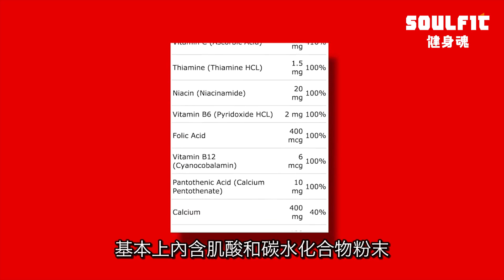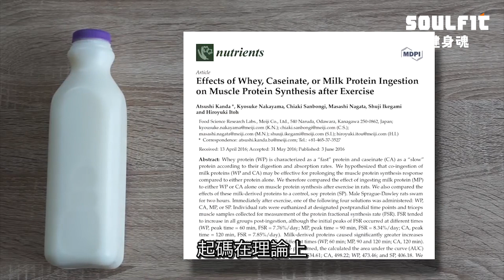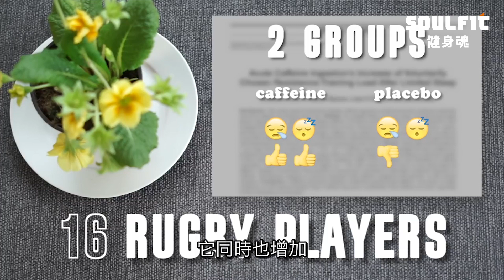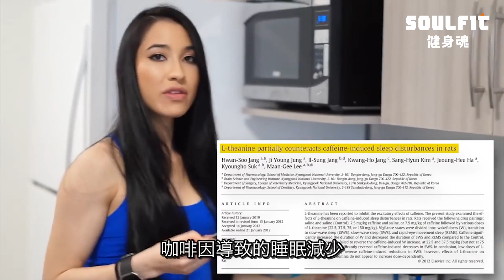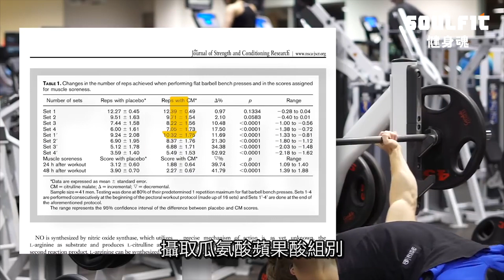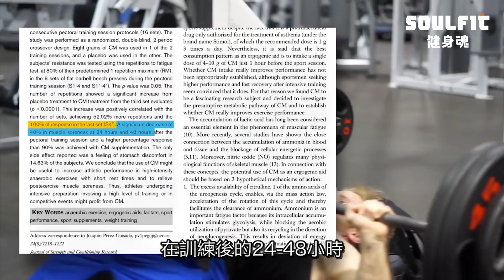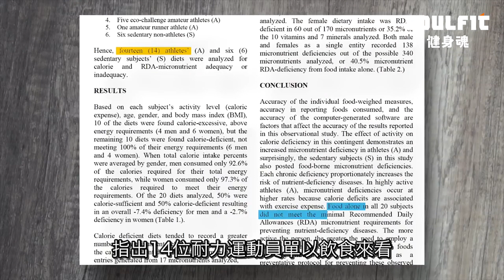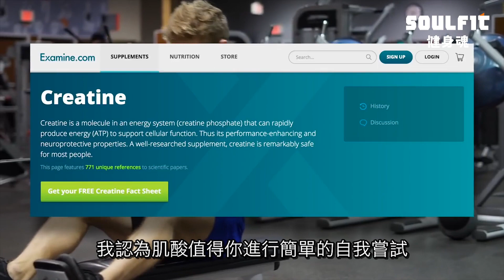營養品攝取的時間和劑量 | 科學化訓練 | 17篇論文研究集錦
『姊夫奶頭-姊夫最推的五大營養品』
總是看到有健身的人在喝乳清、肌酸的營養品或是咖啡因錠藥丸
是不是營養品吃了就可以變成雜誌封面上的健美體態？
到底有什麼作用？要什麼時間補充？要攝取多少劑量？
今天讓姊夫來跟大家聊聊

///注意///
本影片已獲得版權持有人授權翻譯
請勿用作商業用途
版權人：Jeff Nippard